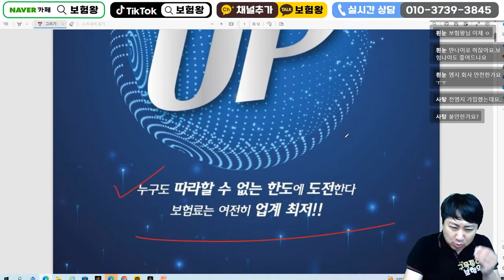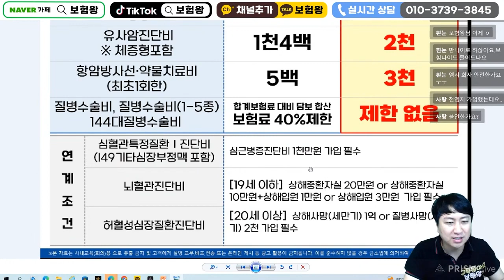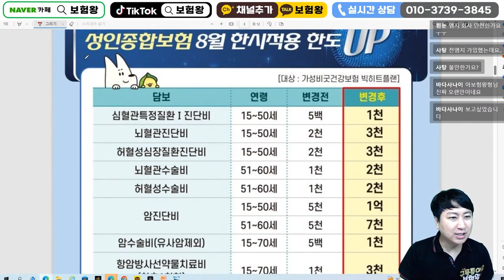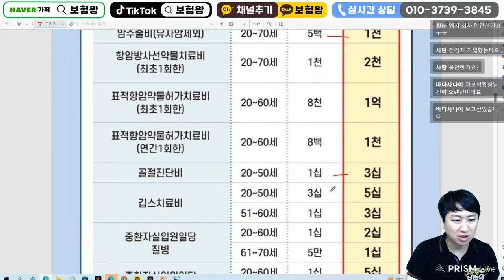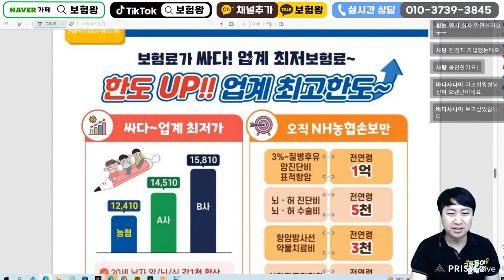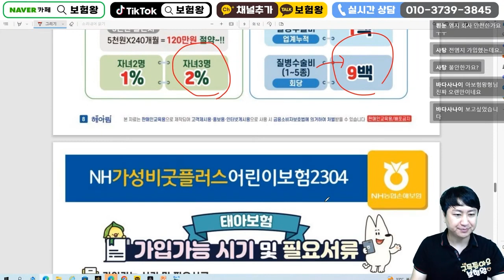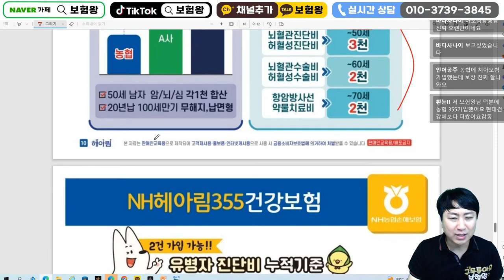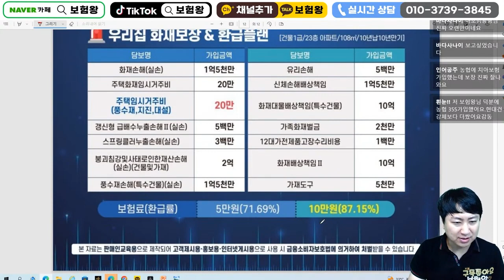8월 NH농협손해보험 신상품이슈안내!! (VIP플랜 자율설계 완전대박~)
안녕하세요~~

농협설계로 어린이보험 끝판왕플랜 추천
드립니다

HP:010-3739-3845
카톡친구추가:r2an
카톡플러스친구:보험왕검색